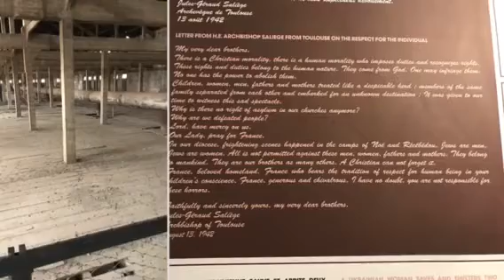Day 1 in Aix en Provence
Along the coast in Cassis